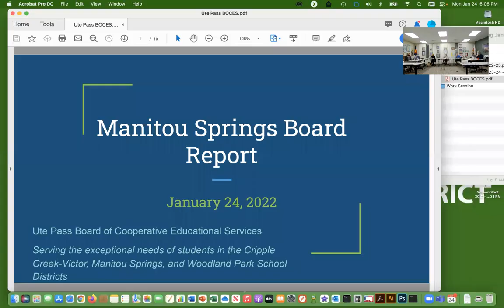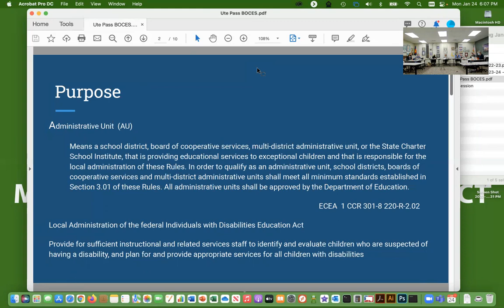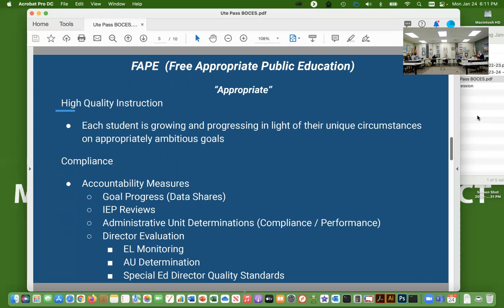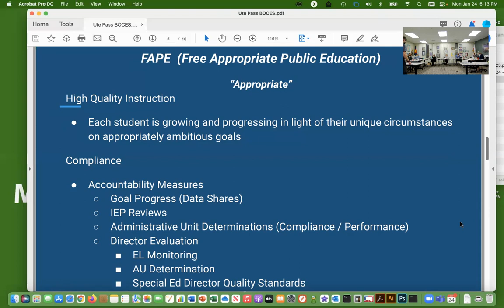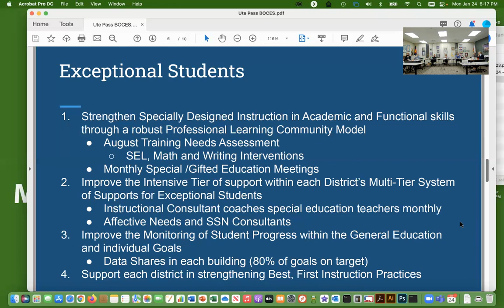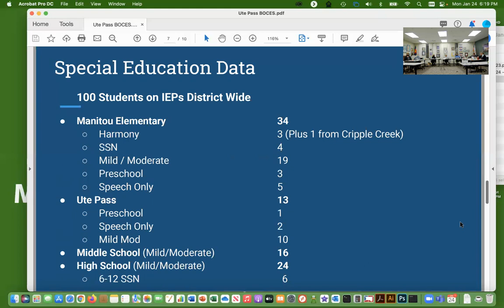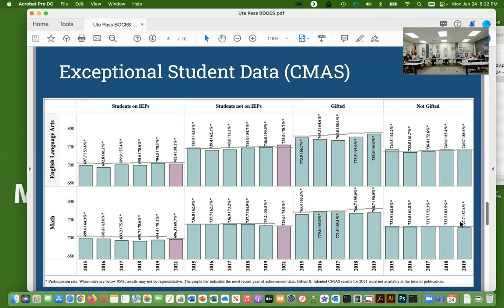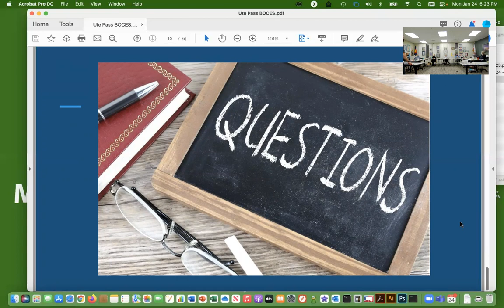BOE Regular Meeting January 24, 2022